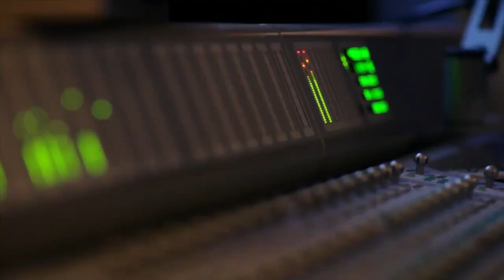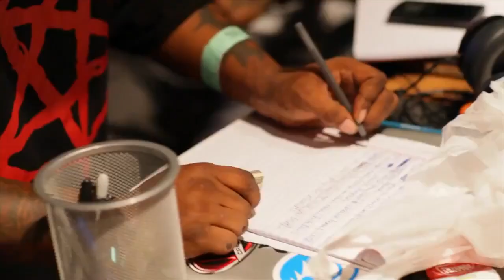Da Mafia 6ix Vlo6 #4: Lil Wyte Joins Da Mafia 6ix for "Remember"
In part 4 of Da Mafia 6ix Vlo6 series, DJ Paul explains the meaning behind "Remember" from 6ix Commandments, as Lil Wyte joins Da Mafia to record this memorable track!
Click here for 6ix Commandments with bonus tracks on iTunes for new videos and updates! Follow